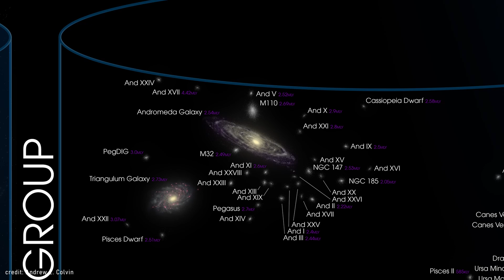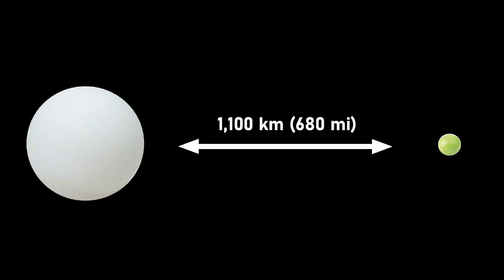How To Survive A Galaxy Collision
We take a look into the far future of the Milky Way, when it will collide with its close neighbor, the Andromeda galaxy. What will happen to the Solar System during this epic galactic collision?

Wikipedia article on the ultimate end of the Sun and the Solar System: